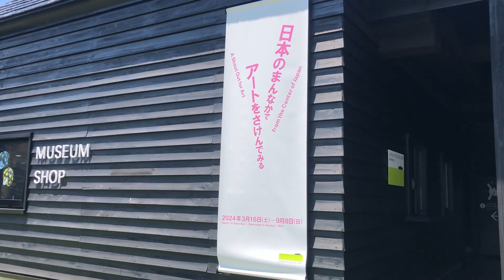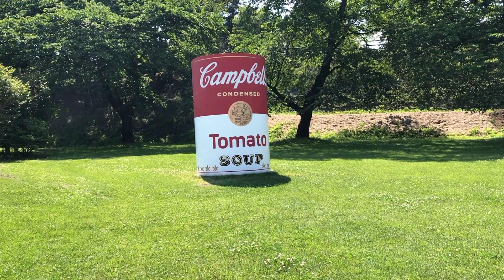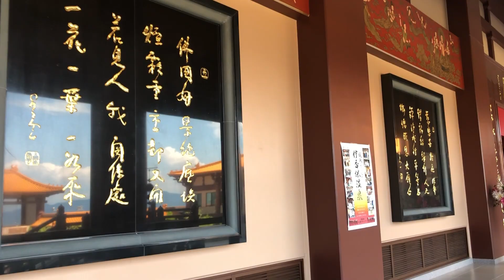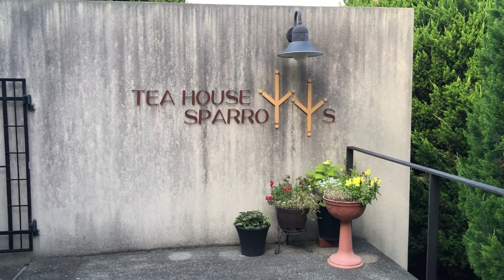渋川（群馬県） VLOG ～渋川でアートに触れて自然に触れて～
軽井沢から　ちょっと足を伸ばすと群馬県渋川市
ここにお気に入りの美術館があるので
年に１回は　お邪魔しています
お邪魔ついでに　周辺観光もして　楽しみました

・曽根商店　白井宿カフェ
白井宿は　宿場町の景観が　残っている
趣きがある　街道です
その中に　佇む　古民家カフェです

・原美術館ARC
綺麗な芝生がトレードマークの原美術館です
春から　夏にかけてが　１番　訪れるのに　良い季節です
企画展もあるので　毎回　楽しみです

・臨済宗佛光山寺
境内は　台湾な雰囲気が　漂っています
僧侶のみなさんが　あちこちにいます
建物も大きく　見応えがあります
台湾旅行を　思い出しました

・THE HOUSE SPARROWS
紅茶がメインの　ティーハウスです
静かに過ごすのに　ピッタリです
お庭が素敵なので　眺めながら　静かな時間が流れます

軽井沢は　年間通して　大勢の観光客なので
ゆったり観光できる　群馬側に逃げがちです
ただ　群馬県は観光の宝庫で
たくさん見どころがあるので　とても楽しく過ごせます
軽井沢の前後に　群馬県観光を　くっつけると
さらに　楽しい旅行になると　思います